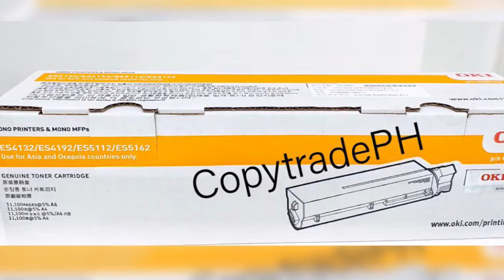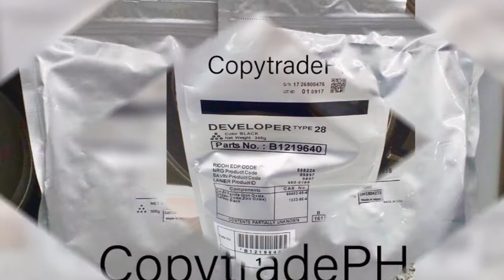BUSINESS COPIERS FOR AS LOW AS 22,500! Copytrade Philippines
COPYTRADE DIGITAL COPY SYSTEMS
Copier Distributor, Spare Parts and Bond Paper Supplier, Photocopy Services
The Most Trusted Photocopy Service Provider in the Philippines!
Own a business copier for as low as 22,500!!!

Location: Copytrade Bldg. 550 MF Jhocson St. Sampaloc, Manila